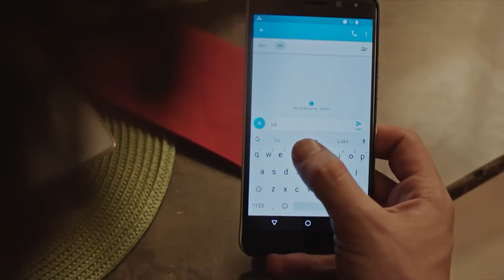Cuatro Amantes Del Apocalipsis En La Misma Mesa - La Señora Fazilet y Sus Hijas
Cuatro Amantes Del Apocalipsis En La Misma Mesa - UNA NOCHE TENSA

Producción: Avşar Film
Guion: Sırma Yanık
Dirección: Murat Saraçoğlu

Protagonistas:
Fazilet Çamkıran: Nazan Kesal
Hazan Çamkıran: Deniz Baysal
Ece Çamkıran: Afra Saraçoğlu
Hazım Egemen: Mahir Günşiray
Güzide Egemen: Gülsen Tuncer
Yağız Egemen: Çağlar Ertuğrul
Sinan Egemen: Alp Navruz
Gökhan Egemen: Tolga Güleç